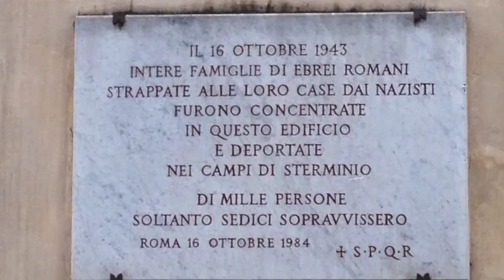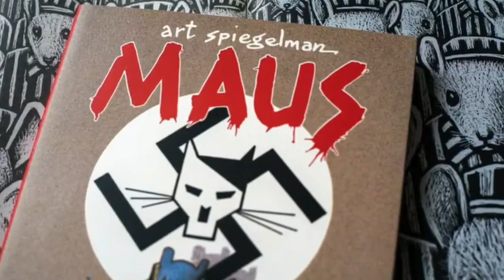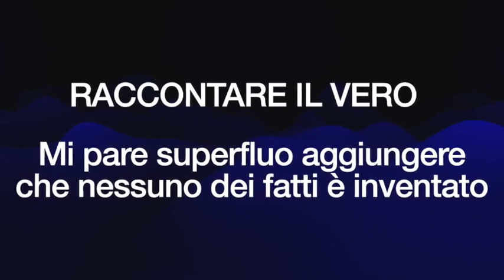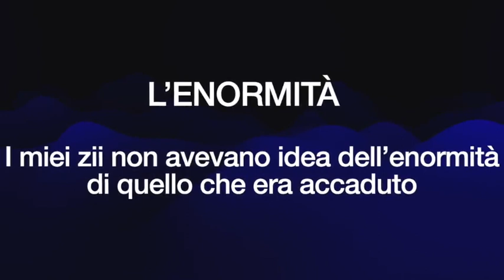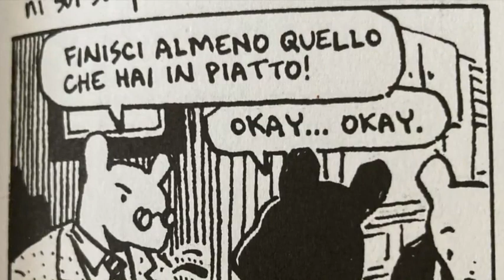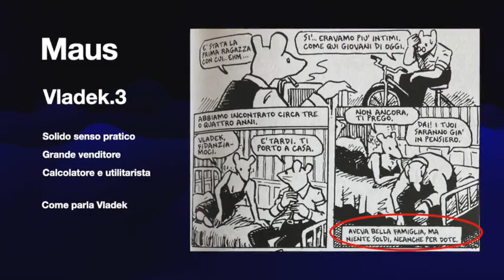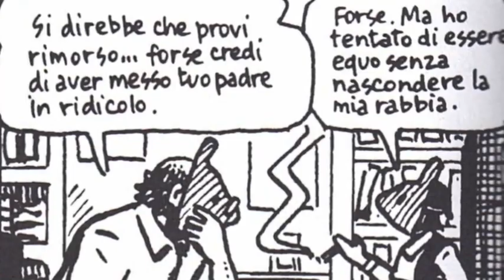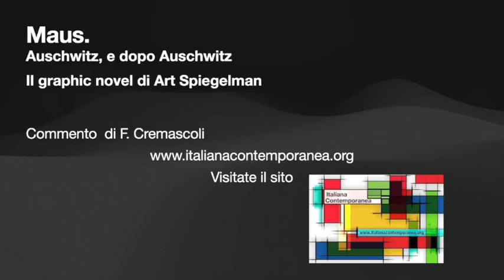Maus. Auschwitz, e dopo Auschwtz. Il graphic novel di Art Spiegelman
Sintesi della conferenza di Ferdinanda Cremascoli il 27 gennaio 2023 alla Biblioteca Civica di Vimercate.
La storia di Maus  si svolge in Polonia, tra Czetstokowa e Katowice, e poi a Stoccolma, e a New York, nel Queens a Rego Park. Il figlio di due ebrei polacchi, sopravvissuti alla Shoah ed emigrati a New York, racconta la storia dei suoi genitori, e faticosamente, dolorosamente scopre perché anche la sua vita, iniziata dopo  quei fatti terribili e lontano da quei luoghi di morte, è tuttavia una vita segnata dal trauma della Shoah.